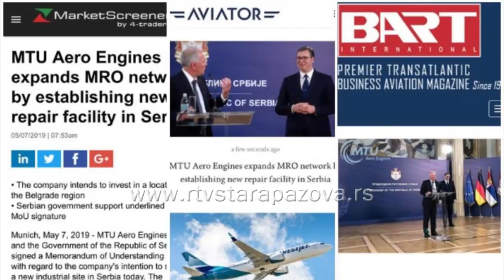Gigant avio industrije "MTU Aero Engines" najverovatnije odabrao Staru Pazovu za svoj novi ppogon